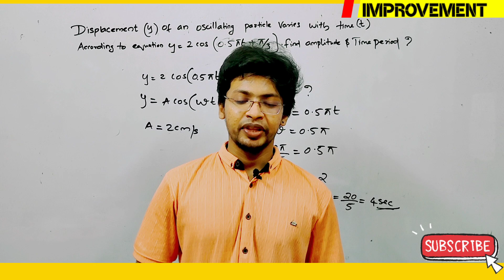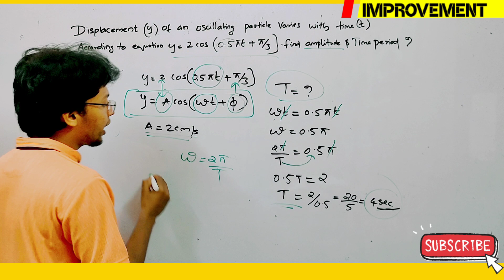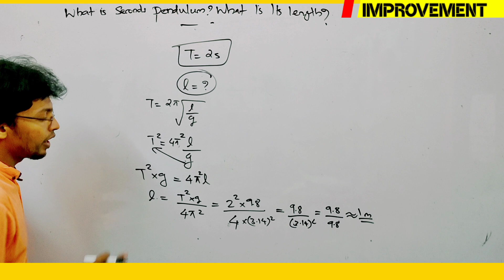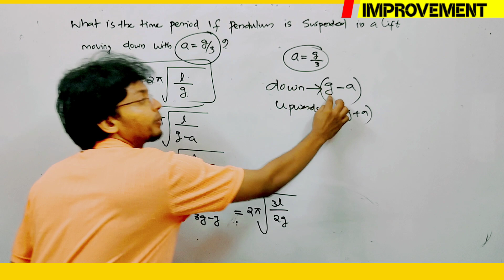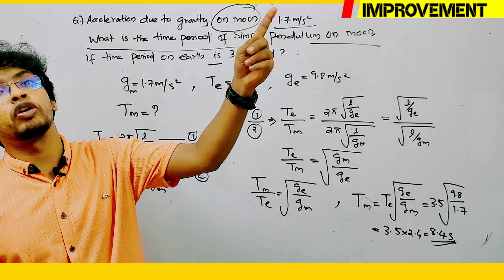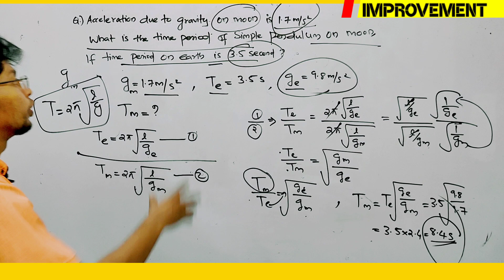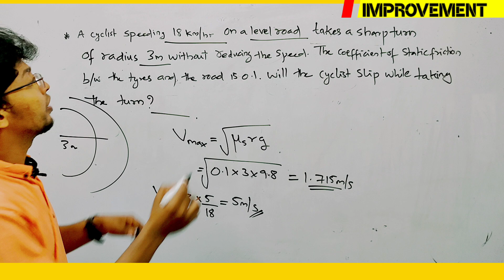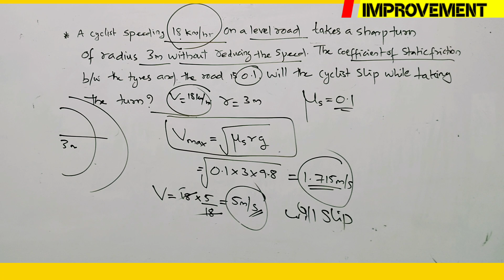Kerala plus one improvement 2022 PHYSICS | problems section | previous year problems & answers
@Subhash 's Maths Classroom
#improvement_important_questions_for_English Math
physics_ problems